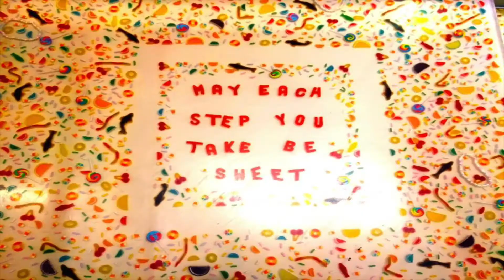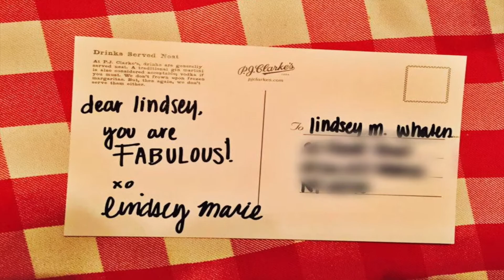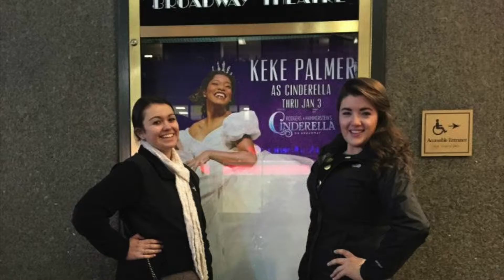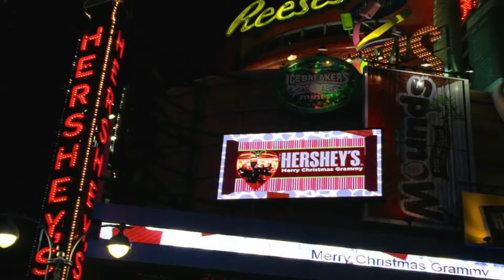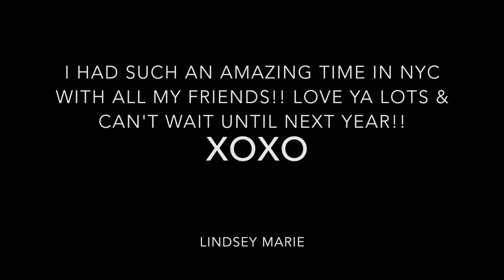VLOGMAS day 2&3 : it's christmas time in the city